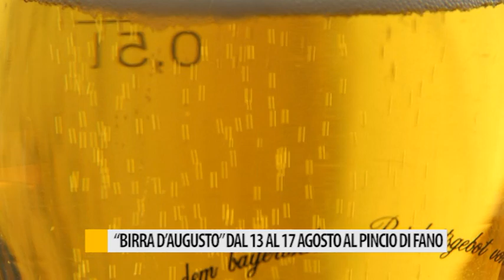"Birra d'augusto" dal 13 al 17 agosto al Pincio di Fano